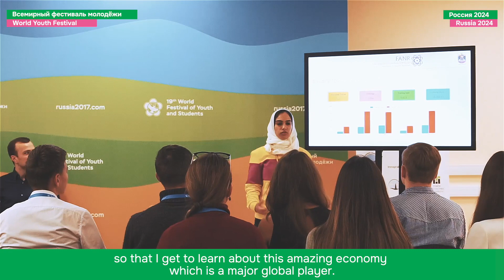sochi v 2 HD 2 eng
World Youth Festival: Let's start the future together!

The Russian House in Dhaka invites our Bangladeshi friends to participate in the World Youth Festival, which will take place in Sochi from March 1 to March 7, 2024!

The World Youth Festival invites you to take part in the largest international youth event to be held in Russia.
From 1 to 7 March 2024, 20,000 Russian and foreign young leaders aged 18 to 35 - professionals in business, media, education, science, international cooperation, culture, volunteering, sport and other spheres of social life - will gather on the Sirius Federal Territory (Sochi Olympic Park, Russia). For the first time, teenagers aged 14-17 can take part - 500 from Russia and 500 from abroad.

At the Festival, you will be able to:
- get acquainted with young and active people from different countries;
- gain experience from experts in politics, culture, sports, education and many other fields;
- find like-minded people and feel part of the most progressive youth community capable of changing the world for the better.

Registration for Russian participants is open until 4 November and for foreign participants until 1 December 2023.